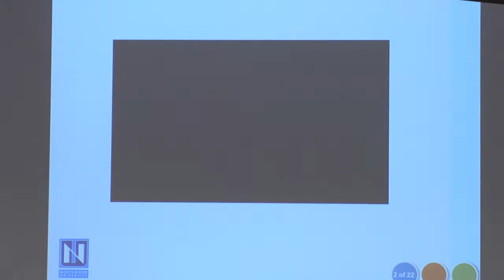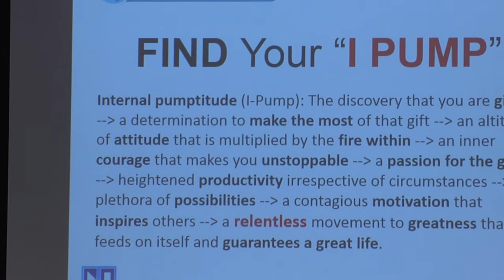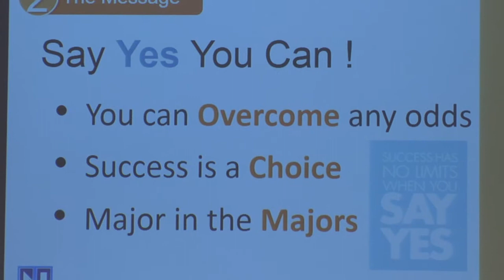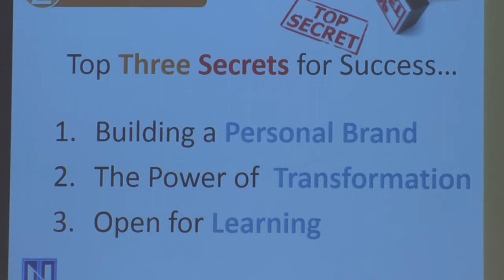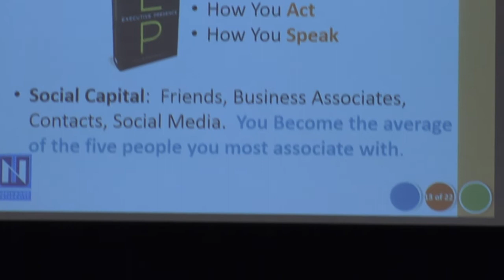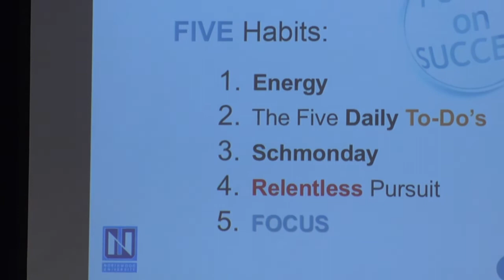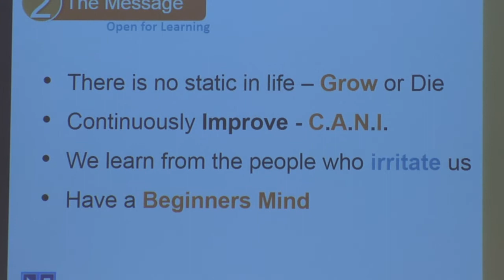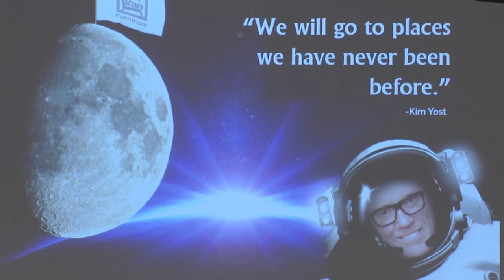Kim Yost, CEO of Art Van Furniture - March 2016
Values Emphasis Week Speaker Kim Yost the CEO of Art Van Furniture. Kim really engaged the crowd with his inspirational slides and ways to motivate and pump up your business future and life.

Kim Yost, CEO of Art Van Furniture, joined Art Van Furniture in October, 2009. During his short time at Art Van Furniture, the Art Van Leadership Team implemented The Art Book: Business Plan, The Art of Execution and game books for sales events, opened several new full-line Art Van Stores and Art Van PureSleep stores, set all-time records for mattress sales, single-day store sales and record sales for the day after Christmas, New Year's Day, Memorial Day and Fourth of July, and achieved double digit increases in both written and delivered sales for the year.

Prior to Art Van Furniture, Mr. Yost spent 13 years at The Brick, Canada's largest furniture, mattress, appliance and electronics retailer. He was the driving force behind the development of 30 specialty mattress stores and developed a program called Home Show Canada, an Asian direct buying service called First Ocean and produced "Brick Tube" to communicate with the employees. Under his leadership as CEO, sales at The Brick soared from $900 million to $1.7 billion in just six years.

Mr. Yost joined the Brick Group in February 1997 and held various positions since then including senior vice president of marketing and senior vice president of merchandising. He was appointed president of The Brick Warehouse Corporation in March 2000 and subsequently became its chief executive officer in March 2004. As CEO he took the company public, raising over 600 million dollars in investments. When Mr. Yost started at The Brick there were approximately 46 stores, and within his 13 years he increased that to 260 stores. Mr. Yost spent over 30 years in the retail industry in Canada, with experience in sales, marketing, operations and executive management with a number of organizations, including Wosk's, Footlocker, Champs Sports and Woodwards.